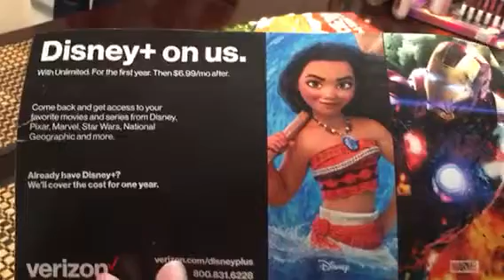February 17 part 77 3:49 pm mail letters Disney Florida or California places feild Fred rox dox